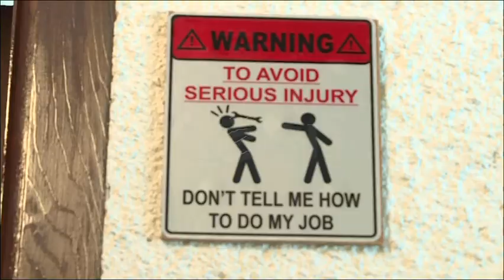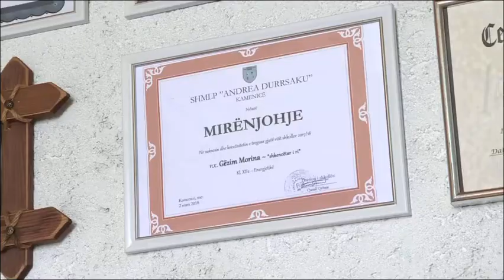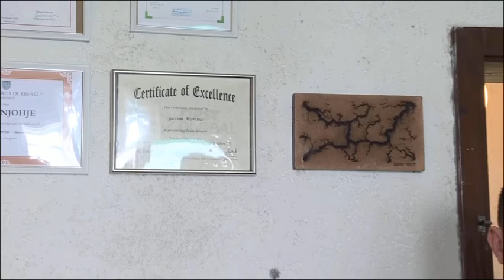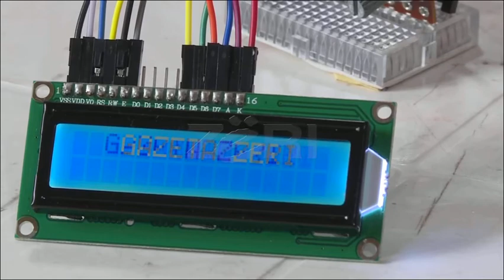Storje e pergaditur per punen time